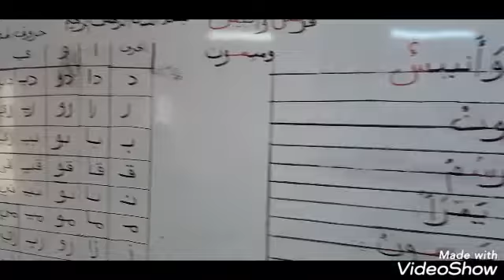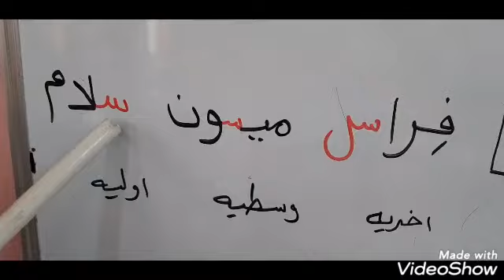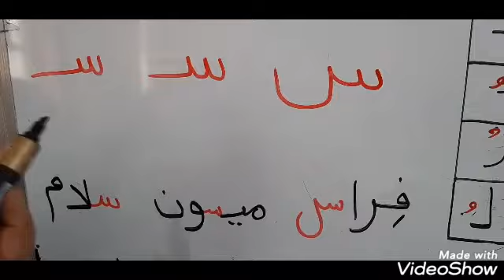فراس_وانيس_قراءة_الاول_ابتدائي